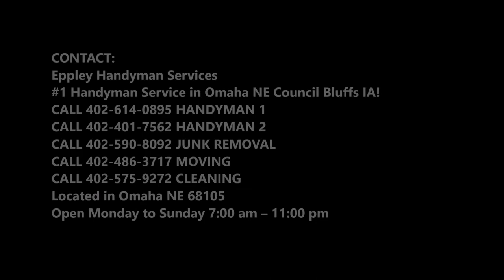Interior Painting Service in Omaha NE | Eppley Handyman Services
Do you need  interior painting service in Omaha Nebraska? Eppley Handyman Services is offering its excellent painting services in making your home look good and nice. Best interior painting service of Omaha!

INTERIOR PAINTING SERVICE

 Excellent interior painting service of Eppley Handyman Services will help you in creating stunning and elegant inner atmosphere of your house. They will completely transform the look of your house and will provide beauty to your interiors. Using superior quality of products at each and every step of painting and touch up make us favourite in the eyes of our clients.

Excellent painting requires more than bucket and brush. With experience of many years, we have detailed knowledge of materials, equipments and processes. Our staff can complete the job with perfect and as fast as they can do. We make sure that our staff provides an attractive and striking results in front of your eyes that just capture your heart. During the whole process of interior painting, we take care of safety of our staff, so no risk is involved. Our experts have all the necessary skills and equipment which are required to produce the effective results.

We cater all your need to provide the high and best quality interior painting and our team can make your house beautiful and attractive.

EPPLEY HANDYMAN SERVICES OFFERS THE FOLLOWING INTERIOR PAINTING SERVICE  FOR OUR VALUED CUSTOMERS

● in-home color consultations by an experienced professional.
● Detailed, considerate project planning to understand and meet your needs.
● Thorough, proper preparation of all surfaces, including drywall repair.
● Vigilant protection of all furniture, floors, and other home features.
● Expert painting with the finest products.
● Careful touch up of all details.
● Complete cleanup.

●   Interior paintings services near me
● Residential paintings services
● House paintings
● Paint services for homes

BEST INTERIOR PAINTING SERVICE OF OMAHA

SERVICES:
• Handyman Services
• Painting
• Drywall Repair
• Doors and Windows Repair Replacement
• House Renovation
• Bathroom Remodeling
• Kitchen Remodeling
• Sink Installation
• Cabinet Installation
• Concrete / Masonry
• Junk Removal